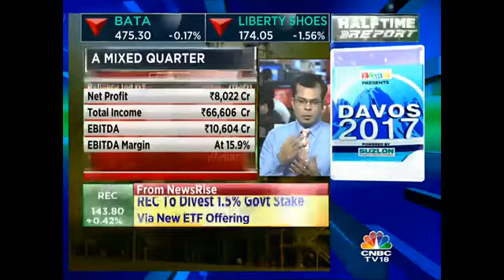EarningsMinute: RIL Delivers A Mixed Bag Of Earnings In Q3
RIL has delivered a mixed bag of earnings in Q3. Here’s a review.